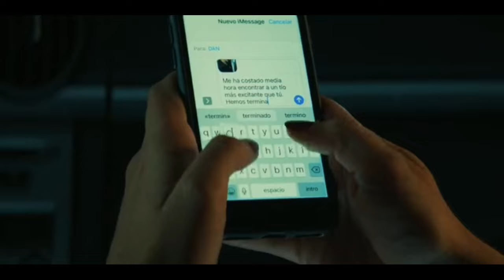My Fault (2023) culpa mia Film Explained in hindi/ Urdu Sumerized 😨Thriller Movie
My Fault (2023) Film Explained in hindi/ Urdu Sumerized 😨Thriller Movie

my fault movie explained in Hindi
my fault movie
my fault movie review
culpa mia Film
culpa mia movie explained in Hindi
Hollywood movie
adventure movies in hindi
fly movie
unique film
the dirty pitcher movie
sci fi movie explained in hindi
hindi movie
hindi film 2023
hollywood scientific movie in hindi
hot shot
my fault full movie english
new hollywood movie hindi dubbed 2023
new snake movie 2023 in hindi

use is a use permitted by copyright statute that might otherwise be infringing. In case you feel this is disputed content